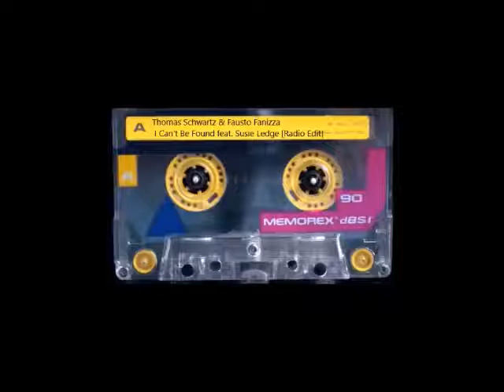Thomas Schwartz & Fausto Fanizza - I Can't Be Found feat Susie Ledge Radio Edit